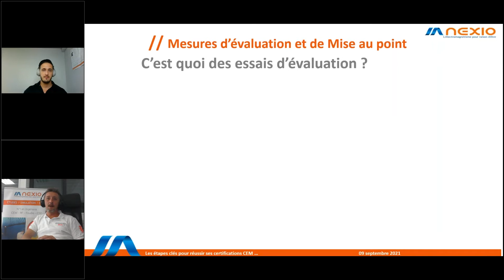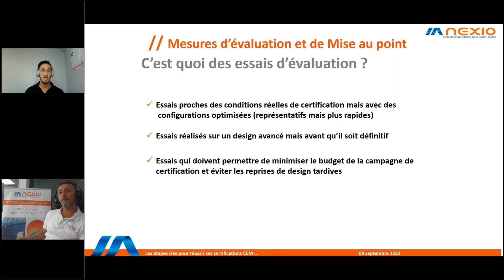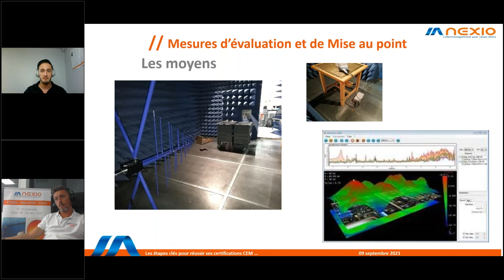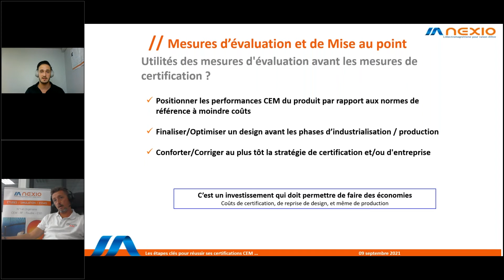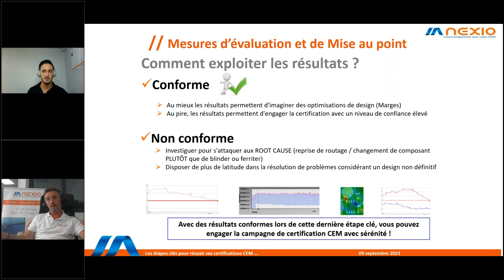Réussir sa certification CEM : Mesures d'évaluation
✅Dans cet extrait d’un webinar consacré aux étapes clés pour réussir sa certification CEM, Fabrice Martinot et Bernard Lafontan (ingénieur CEM & RF chez NEXIO) vous présentent l'intérêt des mesures d'évaluation et de mise au point en CEM.

Nexio accompagne Startups PME GrandsComptes sur l’ensemble du territoire métropolitain grâce à ses 3 agences en Ile-de-France, Rhône-Alpes et Occitanie.

Pour consulter les autres capsules :

✅ Réussir sa certification CEM : Qui sont les 3 acteurs de la CEM?
✅ Réussir sa certification CEM : Pourquoi faire un plan de test en CEM?